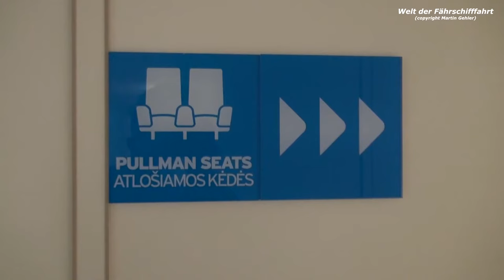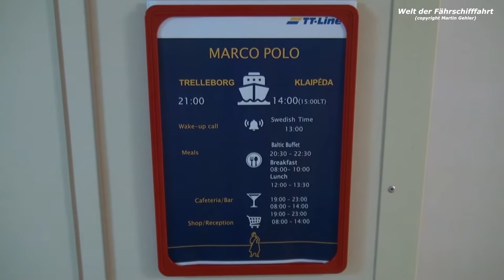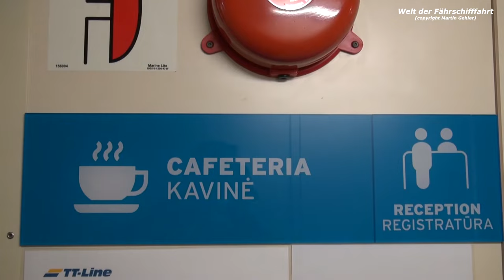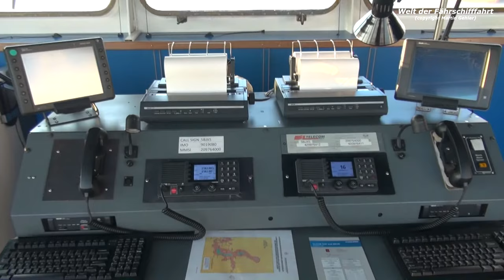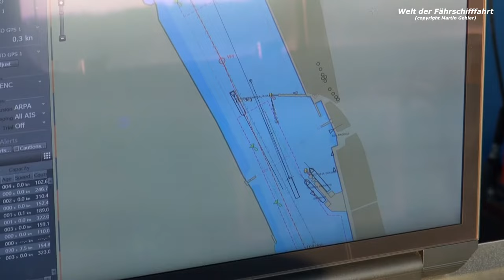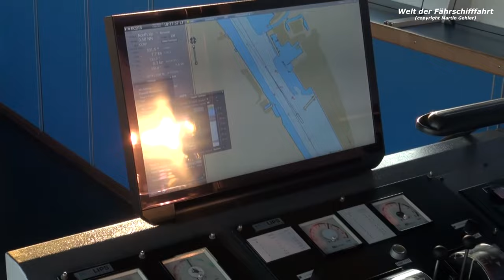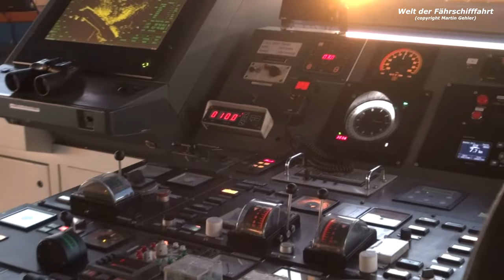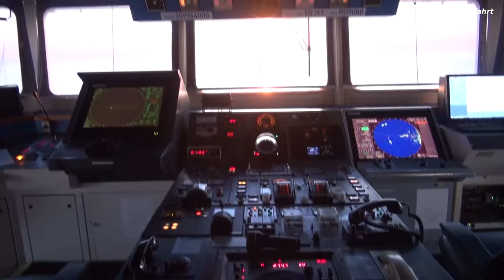TT-Line Ferry Marco Polo (Trelleborg - Klaipėda)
A film about the TT-Line freight ferry MS Marco Polo in service on the route Trelleborg - Klaipėda in September 2021.

The Marco Polo was built in the Netherlands in 1993 under the name VIA IONIO for the Italian shipping company Viamare di Navigazione.

In 1993, the ship was already in service for TT-Line; under charter, the ship sailed on the Travemünde - Trelleborg route from 15 May to 24 August.

After the end of the charter, the ship sailed in the Mediterranean on the routes Voltri/Genua - Termini Imerese/Palermo.

In 1994, the ship was sold to the shipping company Adriatica di Navigazione and renamed ESPRESSO RAVENNA. The ship was operated on the Ravenna - Catania route.
In 2012, the ship was sold to the shipping company Compagnia Italiana Di Navigaz and renamed BARBARA KRAHULIK.

In 2019, the ship was then bought by TT-Line and renamed Marco Polo.
In January 2020, the ship then entered service on the Trelleborg - Klaipėda route.

In the spring of 2023, the ship then changed to the new route Karlshamn - Klaipėda.

0:00 Intro
0:16 Marco Polo arrival Trelleborg
7:25 Marco Polo departure Trelleborg
13:00 on board of Marco Polo
24:15 crossing to Klaipėda
33:57 Marco Polo arrival Klaipėda
50:03 departure Klaipėda from the bridge
1:06:15 crossing to Trelleborg
1:14:28 Marco Polo arrival Port of Trelleborg